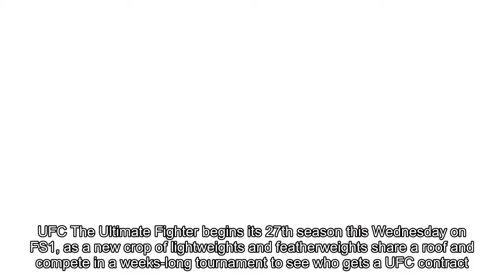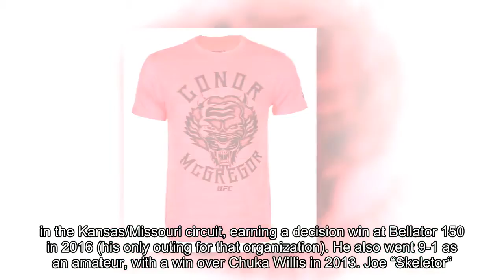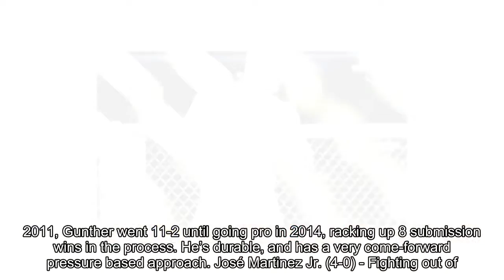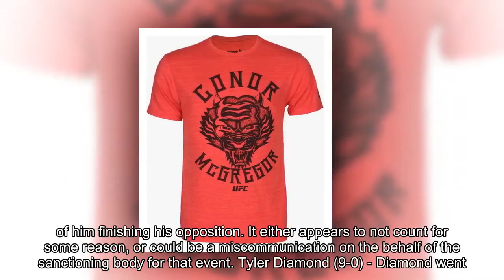The Ultimate Fighter: Undefeated full season preview